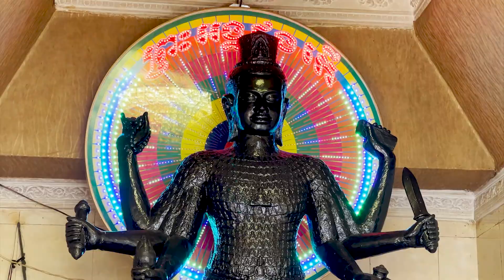Let Palace Gate Hotel & Resort be your guide to the kingdom of wonder.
[English Below]
ស្វែងយល់អំពី វប្បធម៌ ប្រពៃណី និង សំណង់ស្ថាបត្យកម្ម ដ៏ល្អឥតខ្ចោះ នៃព្រះរាជាណាចក្រកម្ពុជា ជាមួយ សណ្ឋាគារ 𝐏𝐚𝐥𝐚𝐜𝐞 𝐆𝐚𝐭𝐞 𝐇𝐨𝐭𝐞𝐥 & 𝐑𝐞𝐬𝐨𝐫𝐭 🇰🇭
ទទួលយកបទពិសោធន៍បដិសណ្ឋារកិច្ច ដ៏អស្ចារ្យជាមួយនឹងការស្នាក់នៅលម្ហែកាយ ដ៌ល្អប្រណិត ដែលមានបន្ទប់ធំទូលាយ អាងហែលទឹកស្រស់ស្អាត អមជាមួយអាហារពេលព្រឹកយ៉ាងច្រើនសម្បូរបែប និង ការម៉ាស្សាសុខភាពដែលផ្ដោតលើគុណភាពខ្ពស់ ពី Palace Gate Hotel & Resort!

Have an adventure with your loved one exploring the radiant culture, traditions, and Khmer architecture of Cambodia.🇰🇭
Our spacious rooms, large pool, 5-star breakfast, and spa are just some of the things you will enjoy during your stay.